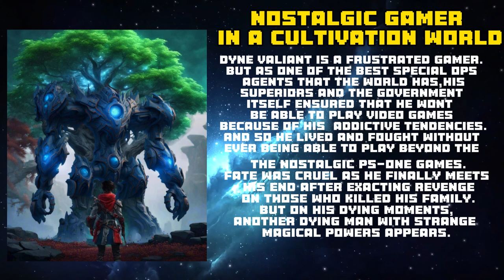Nostalgic Gamer in a Cultivation World Chapter 1-14| Litrpg || Webnovel | Isekai Audiobook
This Voice is A.I Generated.

Synopsis

Dyne Valiant is a frustrated gamer.
But as one of the best special ops agents that the world has, his superiors and the government itself ensured that he won’t be able to play video games because of his addictive tendencies. And so he lived and fought without ever being able to play beyond the nostalgic PS-One games.
Fate was cruel as he finally meets his end after exacting revenge on those who killed his family. But on his dying moments, another dying man with strange magical powers appears.

But unlike Dyne, justice was not served for this man. He then offers Dyne a chance to satisfy the greatest regret of his life… To play the videogames he loved back when he was a kid. Using the enigmatic god-tiered artifact, the Imaginarium Bond, Dyne is revived and sent to the world of cultivators where he must reach for the peak and challenge the gods of that world.

And while the path of Immortality and a second life was a great gift, Dyne's joy was elsewhere.
Within the Imaginarium Bond were three worlds that the mysterious man created with the last of his powers. These worlds were based on three PS-One classic games and are designed to help Dyne in his Path of Cultivation.

Soon, Dyne will reach the Cultivation world and fight the wicked Kings, Saints, Devils, and Gods that now control it.

Soon, Dyne will awaken the Genesis Trees of Legaia.

Soon he will conquer the many nations with his Rune Knights in the continent of Forsena.

Soon he will be reborn as an Endless to battle gods and dragons and slay the founding Emperor of the Fou Empire.

Dyne was deprived of gaming all his life. But now his life depends on his gaming. Witness the tales of Dyne Valiant in his adventure as a Nostalgic Gamer in a Cultivation World.